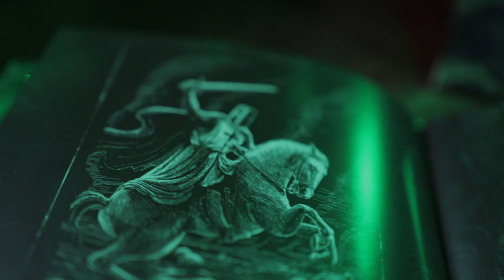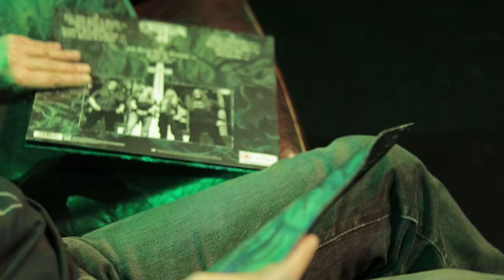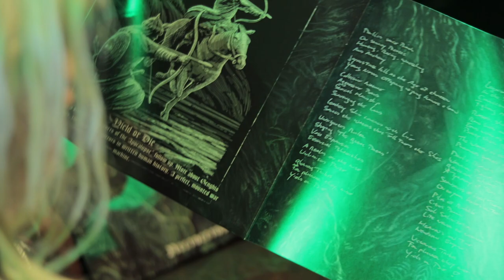ASPHYX - Necroceros (UNBOXING WITH MARTIN VAN DRUNEN)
“Necroceros” is available in the following formats:
- Standard Jewelcase CD
- Digital Album
- 180g LP
- Limited Mediabook CD+DVD
- Strictly limited Deluxe Gatefold 2LP+DVD

Unboxing video credits:
Camera by Lars Kuperus
Edited by Carl Assault / Visual Media Assault 2021